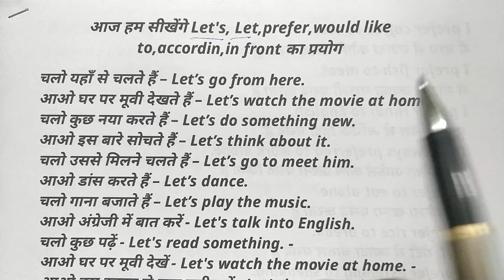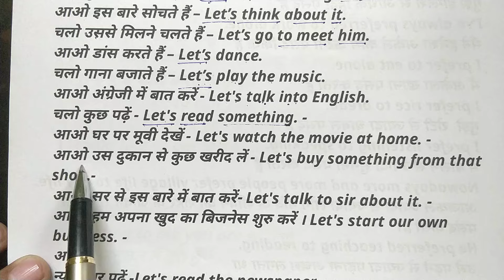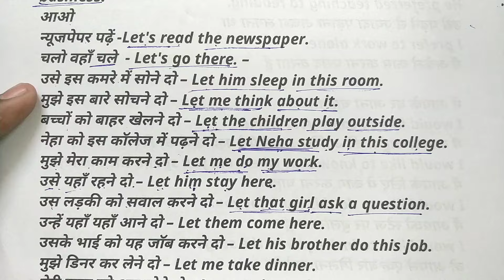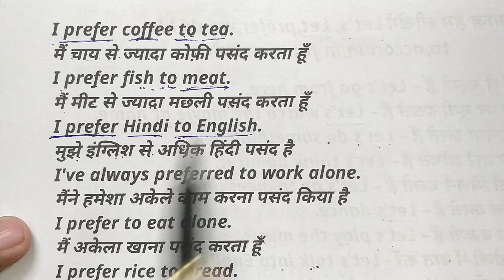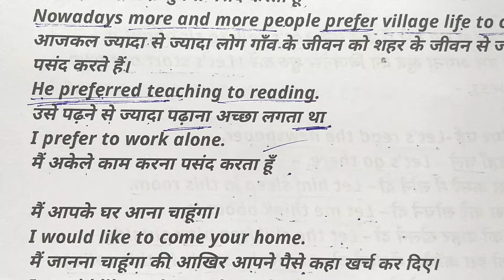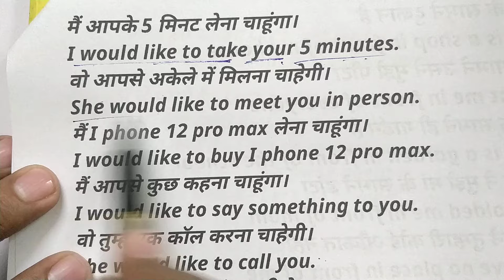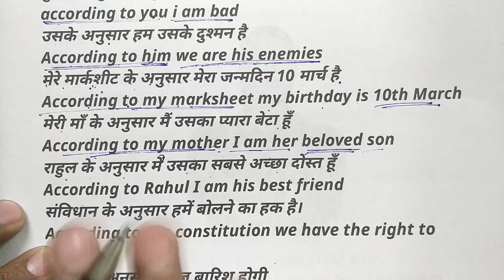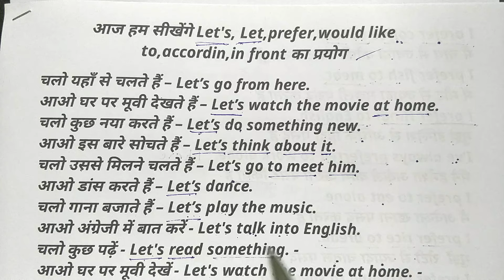सहीं अंग्रेजी बोलना कैसे सीखे?(Part-14)अंग्रेजी पढ़ना कैसे सीखें?english likhna kaise sikhe?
सहीं अंग्रेजी बोलना कैसे सीखे?english likhna kaise sikhe?Sahi spelling likhna kaise sikhe vishnu atp

1.इंग्लिश लिखना कैसे सीखे
2.अंग्रेजी पढ़ना कैसे सीखे
3.how to learn english
4.अंग्रेजी सीखने का तरीका
5.english likhna sikhna
Sahi spelling likhna kaise sikhe
vishnu atp
6.english padhna kaise sikhe
7. how to write correct spelling
8.english padhne ka tarika
9.english kaise padhe
10.english padhna sikhe
11.english kaise sikhe
12.english padhna
13.english to hindi translation
14.vishnu atp part 1
15.english likhna sikhe